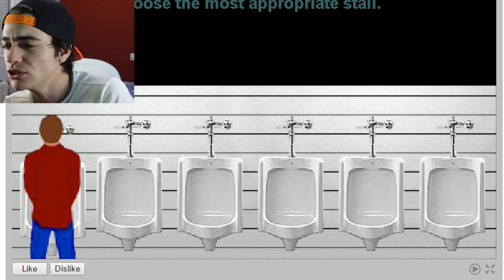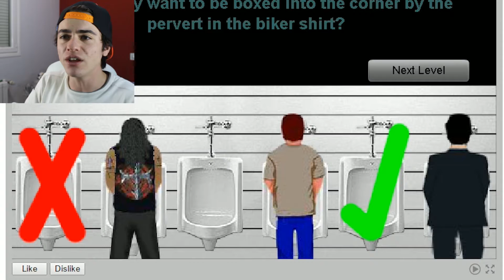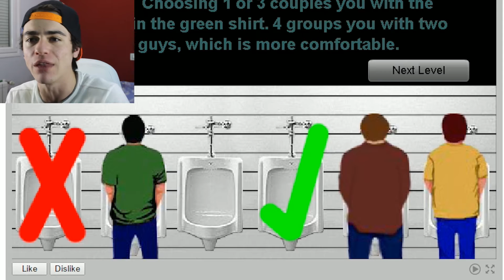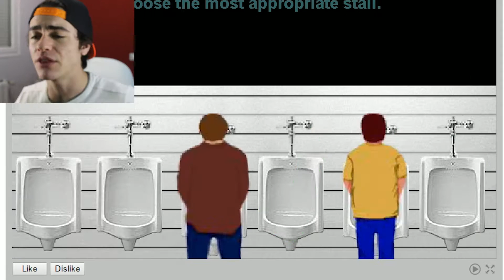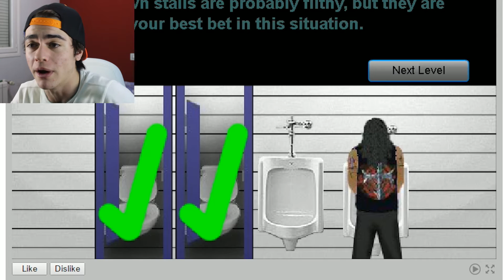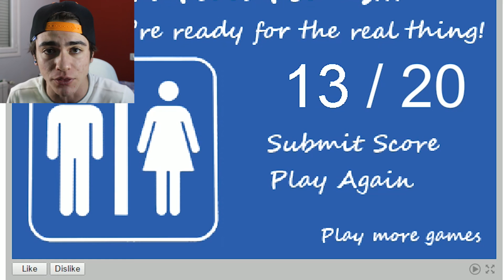EL MEJOR SITIO PARA IR AL SERVICIO? Bathroom simulator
Y vosotros en qué baño os meteríais?

► MI PC
Intel i7 6700K:
Cooler master CM Enforcer
SSD Samsung 850 EVO
Corsair Hydro Series H80i
Asrock Z170
HDD Seagate 2TB
HDD Seagate 1TB
Gygabyte GTX 1060
Corsair CX650M
Gskill Ripjaws 16GB